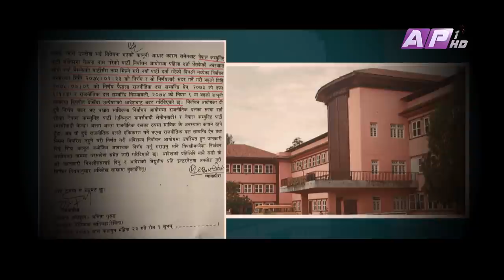tHE bRAVO dELTA show with bHUSAN dAHAL | Janardan Sharma | EPI 31 | AP1HD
Guest: Janardan Sharma